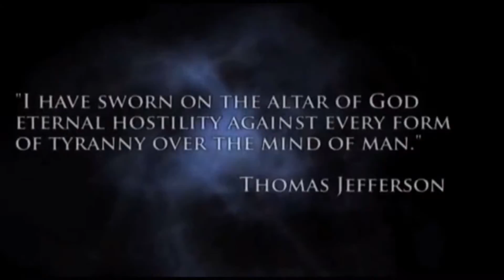If I Was President...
The United States is totally fucked up. What would you do if you were president?